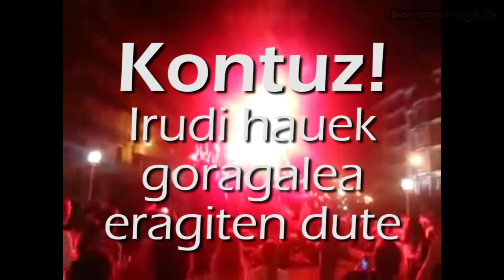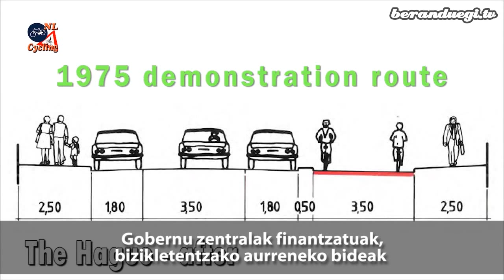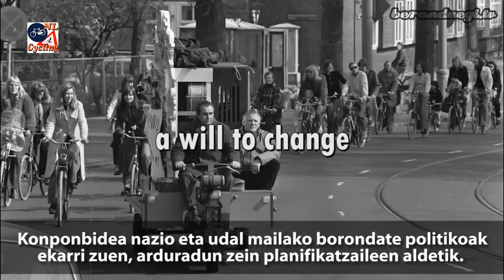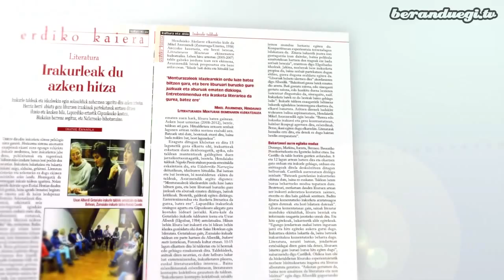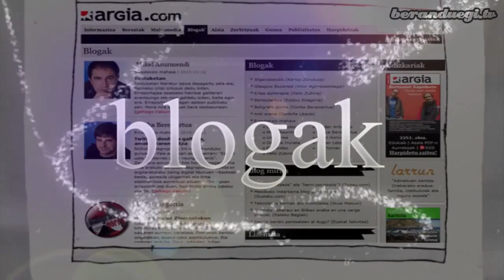Beranduegi (65. saioa)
65. saioaren edukiak ondorengoak dituzue:

 - Beranduegi datorren albistegia
Gorka Bereziartua eta Unai Brea kazetariek, astero bezala, ironiaz betetako begiratu zorrotza egin diote azken egunetako aktualitateari.

 - Bidegorrien sarea: Herbehereak, eredu on bat
Euskal Herriko bidegorri sarea geroz eta handiago da baina kilometro kopuruak ez du gabezia batzuk ezkutatzerik lortzen. Eguneroko jardunean bizikleta autoaren benetako alternatiba bihurtu ahal izateko asko dago hobetzeke. Herbeheretan bide honetan egindako aurrepausuak eredugarriak izan litezke.

Jon Torner kazetariak Euskal Herriko bidegorri sarearen inguruko erreportajea idatzi zuen aldizkariaren 2279 zenbakian

 - Blog irakurketa: Zinemak sufritutako jazarpen politikoa
Barrura begiratzeko leihoak azken adibidea baino ez da. Euskal gatazkarekin zuzenean edo zeharka zerikusia duten pelikulek polemika eta iritzi kontrajarriak piztea zilegi da, baina ez da bidezkoa boikot, zentsura eta eraso politiko arrazoigabea sustatzea, interes alderdikoiekin.

 - Simetria
Vimeo bideo plataforma ezagunak urtero antolatzen dituen sarien aurtengo edizioko irabazlea, lirika izeneko kategorian.